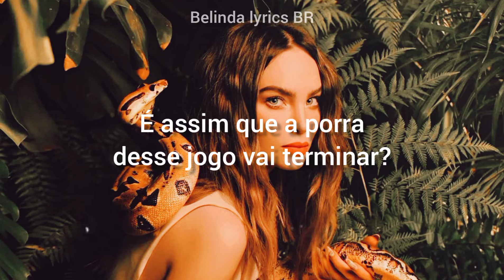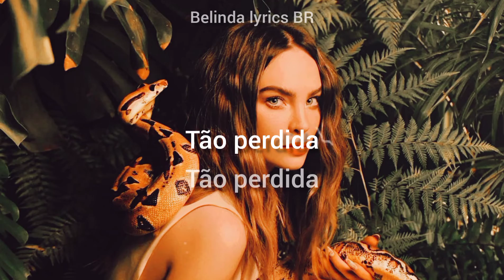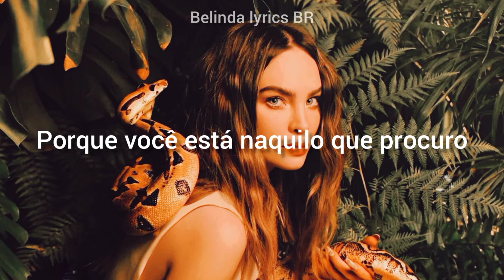Belinda - Éden (Tradução) - Abertura Bem-Vindos ao Éden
Tradução da música de abertura da série de sucesso da Netflix - Bem Vindos Ao Éden, interpretada por Belinda.